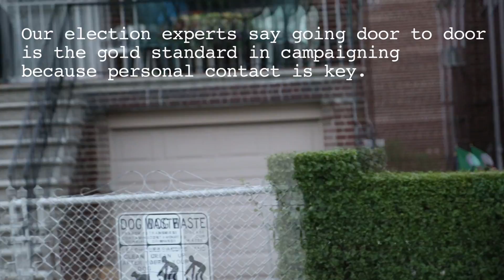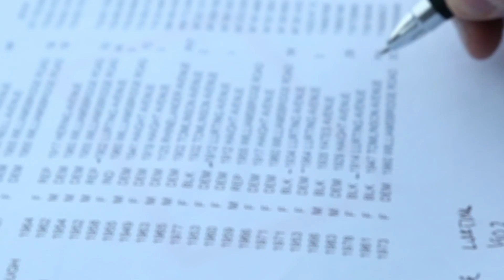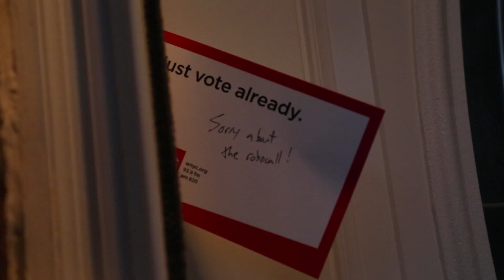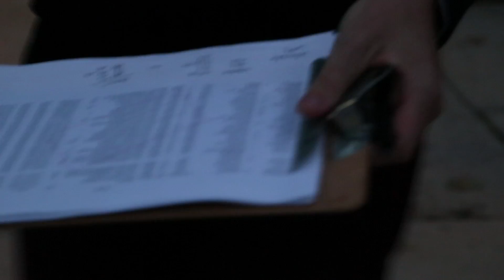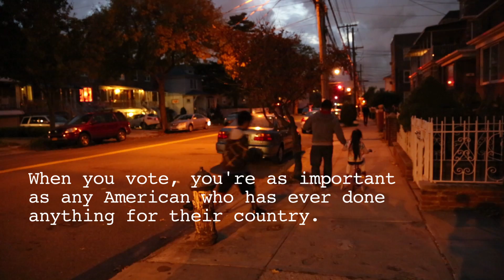Knocking On Doors And Taking Names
WNYC is taking the tips and tricks of campaign operatives and using them to convince people to vote. Here's what happened when we went door-knocking in the Bronx.